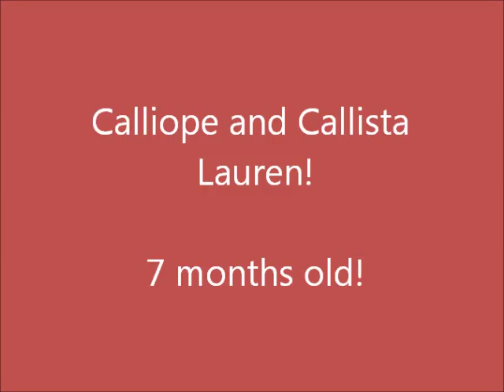Calliope and Callista - 7 months old!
my foster pups